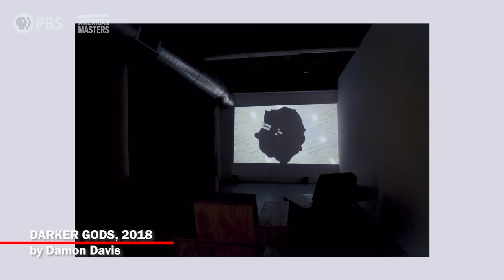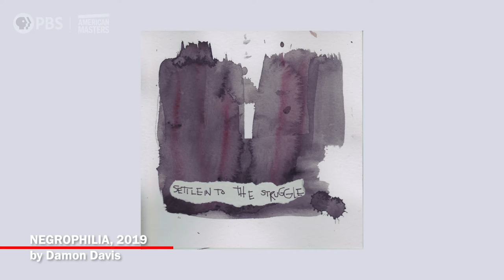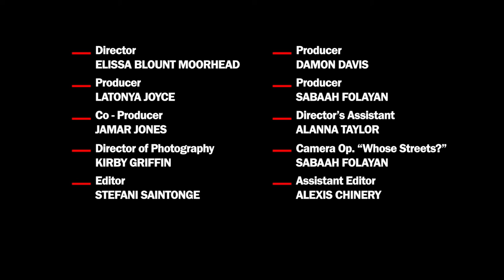Damon Davis: Apologue for the Darkest Gods | In The Making | American Masters | PBS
A look into the art of award-winning, post-disciplinary artist Damon Davis. In The Making premieres Thursday, October 12.

Filmmaker Elissa Blount Moorhead provides a look into the art of award-winning, post-disciplinary artist Damon Davis, the St. Louis native whose work spans across illustration, painting, printmaking, music, film, and public art that explores the African American experience.